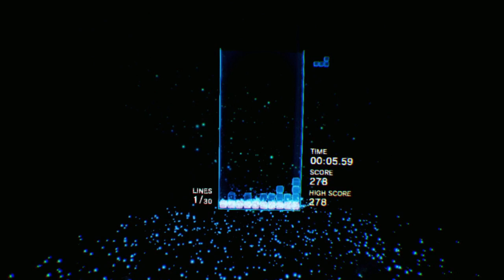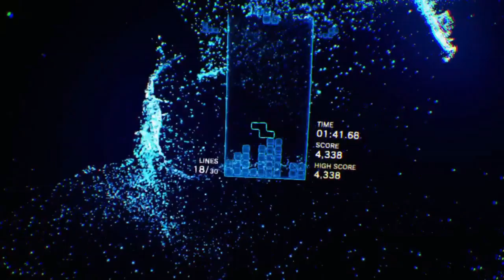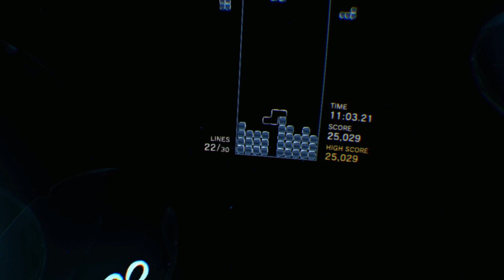Weasel Plays: Tetris Effect: Community Events and Effect Modes Part 2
We jump back into Tetris Effect one more time to check out the Effect Modes as well as the weekly community event.